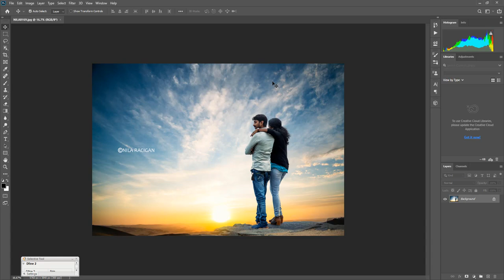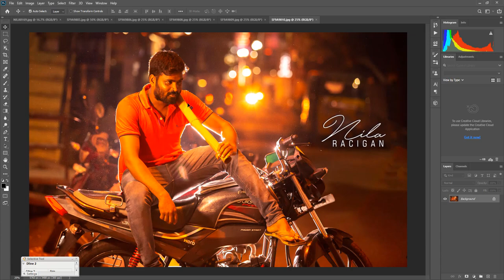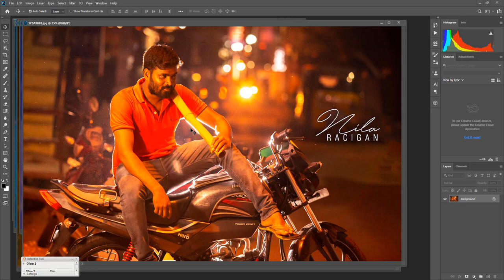How to use Legacy Workspace in Adobe Photoshop - Nila Racigan's Tamil tutorial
Nila Racigan's Tamil tutorial